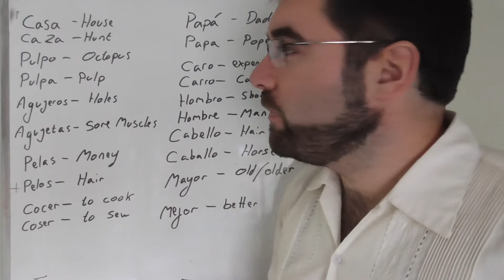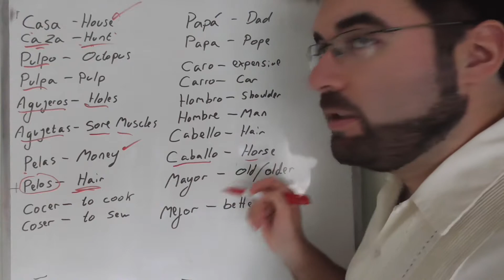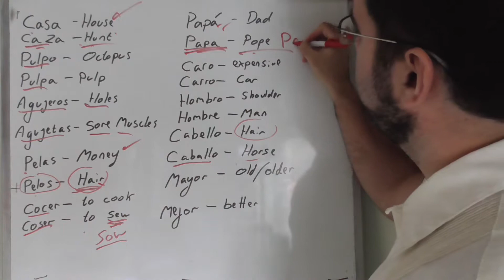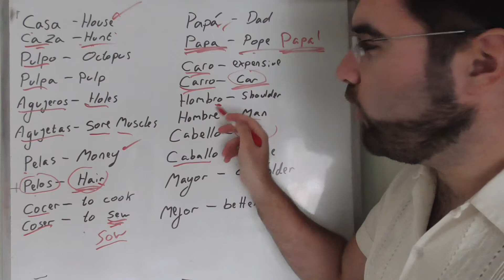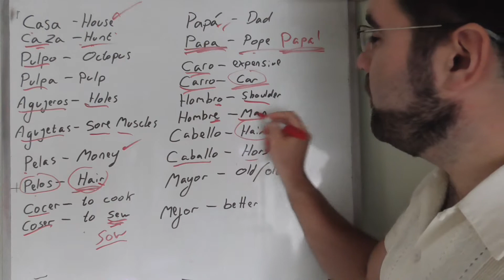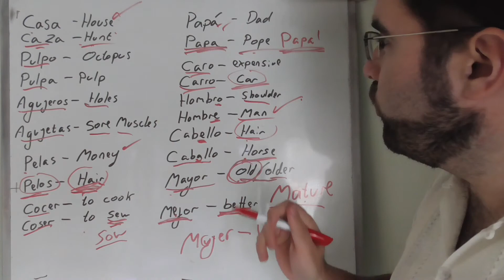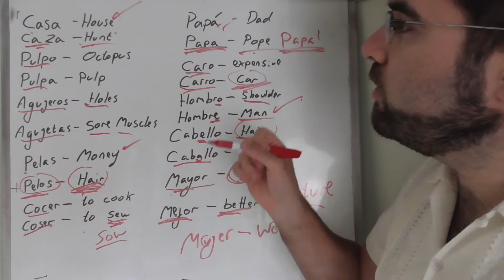10 Spanish words that sound the same, but are different in English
Casa - House
Caza - Hunt

Mierda - Excrement
Mierdo - Fear

Pulpo - Octopus
Pulpa - Pulp

Agujeros - Holes
Agujetas - Sore Muscles

Pelas - Money
Pelos - Hair

Cocer - to cook
Coser - to sew

Papá - Dad
Papa - Pope

Caro - Expensive
Carro - Car

Hombro - Shoulder
Hombre - Man

Cabello - Hair
Caballo - Horse

Mayor - old/older
Mejor- better

Master English, Discover the World.

Check out the other playlists to learn more English